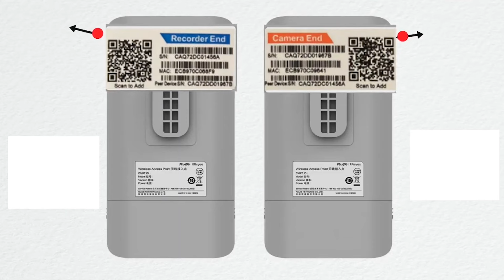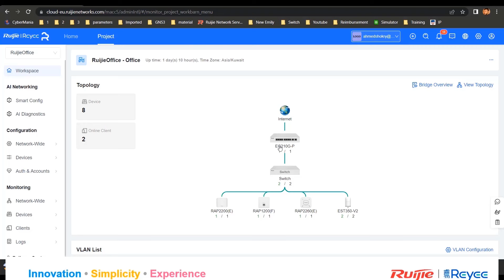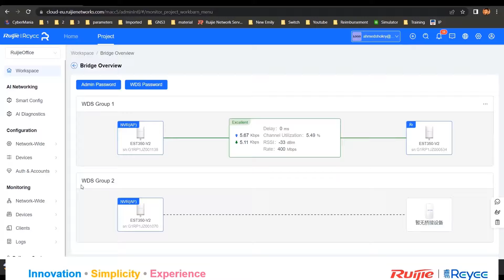إرسال إشارة WiFi و صورة Camera إلى مسافة 1000 متر بدون أسلاك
Ruijie Reyee RG-EST310 V2, 5GHz Dual-stream 802.11ac 1KM Wireless Bridge
***Highlight Features
RG-EST310 V2 provide stable traffic transmission from 1KM away.
Automatic pairing and automatic healing
IP54 Weatherproof, -30℃~55℃ ensures stable operating
Cost-effective wireless solution for elevator CCTV to avoid cable loss

الإعلانات و الاعمال فقط التواصل على الايميل

قناة متخصصة في مجال كاميرات المراقبة : فيديوهات تعليمية ، مراجعات لكل أنواع كاميرات المراقبة و
 محتوى متنوع
This channel is about security cameras: CCTV & IP camera tutorials, unboxing & reviews, and other content